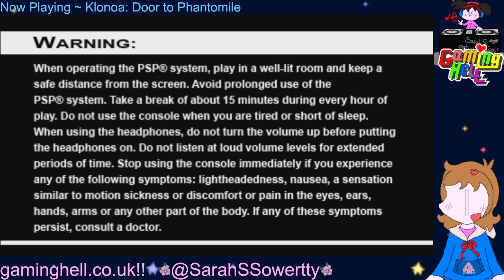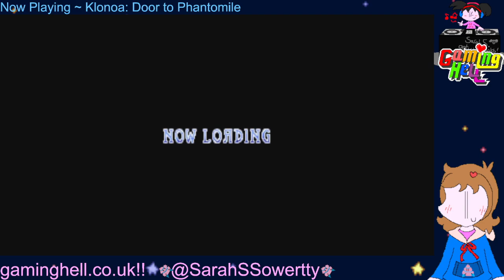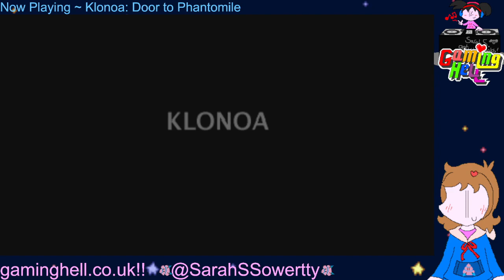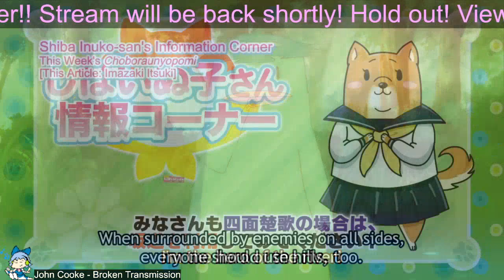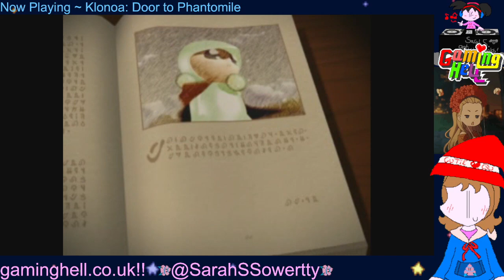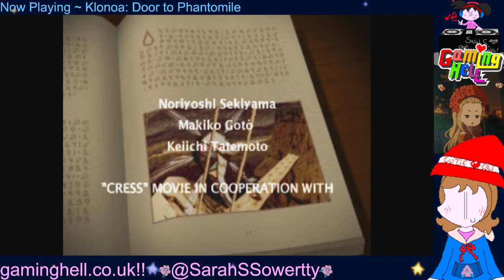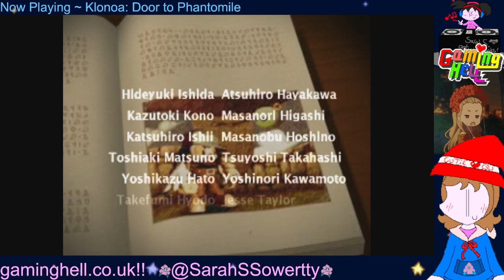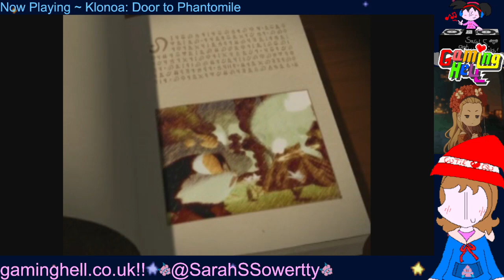The Gaming Hell Stream #107 ~ Klonoa: Door to Phantomile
in the longest stream yet, Gaming Hell plays Klonoa: Door to Phantomile. i had never played this game before this stream beyond the first level and making sure verything worked. we get a double ko on the final boss. thus, the stream is a complete success.

games played this stream:
Klonoa: Door to Phantomile